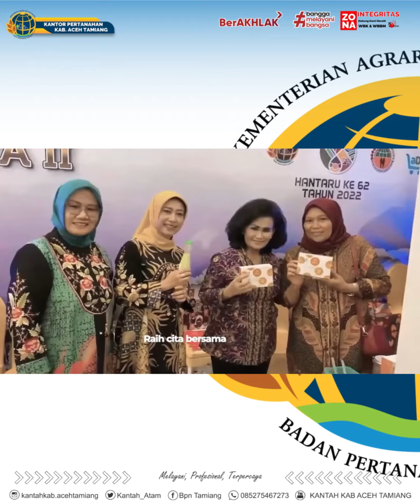REPOST HYMNE IKAWATI KEMENTERIAN ATR/BPN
Halo
Ikatan Istri Karyawan dan Karyawati (IKAWATI) Kementerian ATR/BPN berpegang teguh kepada nilai-nilai mulia, serta selalu berusaha yang terbaik dalam menerjemahkan nilai-nilai tersebut di setiap kegiatan yang diselenggarakan.

Semuanya terangkum dalam Himne IKAWATI ATR/BPN pada video berikut. Check this out ya, Sob! 😊